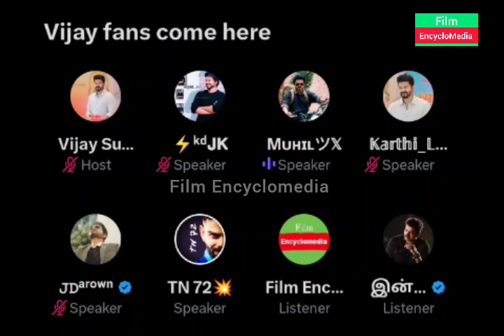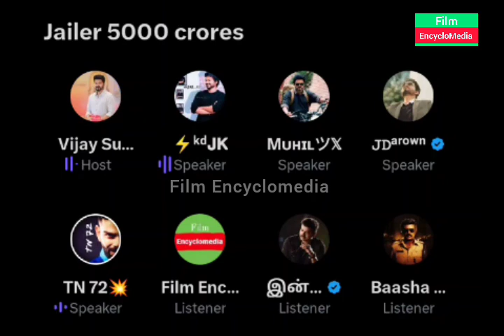Manobala, Ramesh Bala லம் Fake Trackers | Twitter Time Pass Space | Vijay Fans Space | Leo | Jailer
kabilan space
alex space
karnan space
Jailer
Super Star Rajinikanth
Rajini
Thalapathy Vijay
Thala Ajith
Nelson
Jailer
Fans Fight
Vijay Vs Rajini
Thala
Jailer Trailer